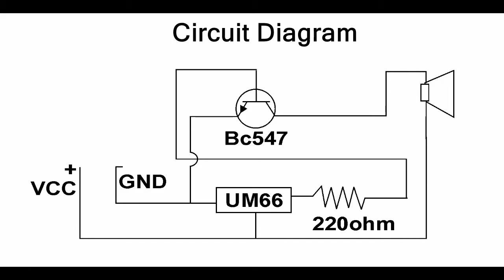How To Make A Mini Doorbell Circuit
Friends in this video I will show you How To Make A Mini Doorbell Circuit.. Friends it is a very simple circuit and you can easily make this doorbell circuit at your home. Friends in this video I will show you complete process of making this doorbell circuit step by step. Watch the video and follow my instruction...Thank you...